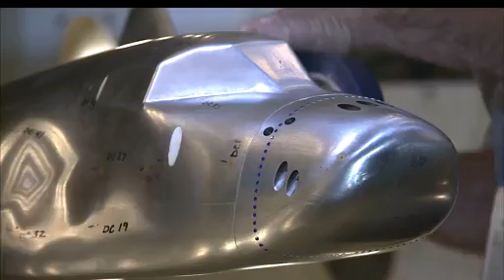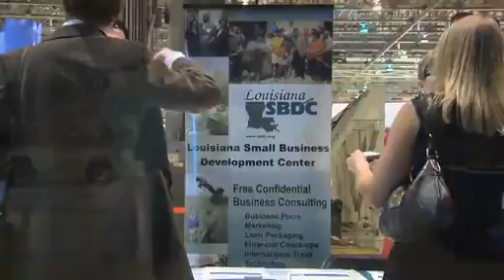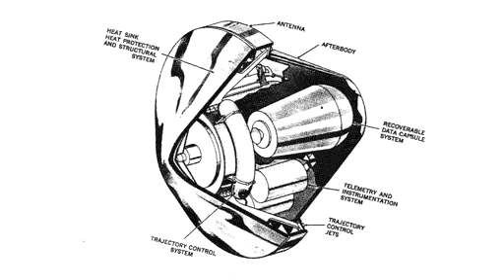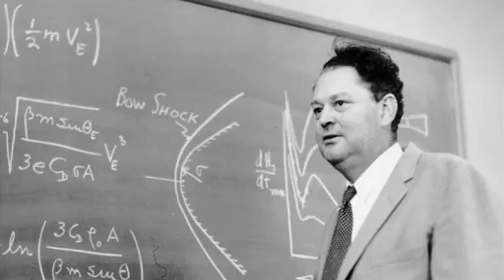This Week @ NASA, June 16, 2012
This Week at NASA...
BOLDEN VISITS SPACEX
JSC/JPL
GARVER OPENS $1.5 MILLION ROBOT CHALLENGE
DREAM CHASER
LARC
RECORD-BREAKING TEST
SSC/MSFC
MAF
CURIOSITY TO LAND CLOSER TO SITE
JPL
NUSTAR LAUNCH
IMPROVING SPACE TECHNOLOGIES ON CAMPUS
HOUSTON SHUTTLEBRATION
JSC (CP) Beth Weissinger Reporting
NASA ANNIVERSARY June 18, 1952 Blunt Nose Rentry